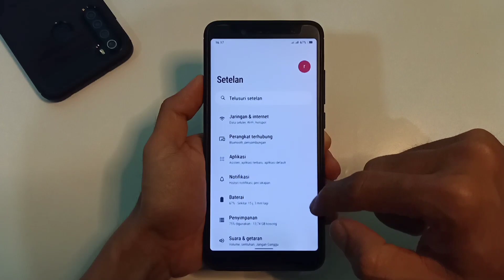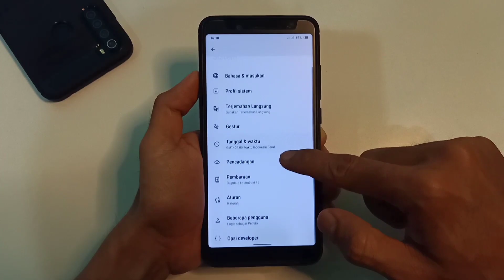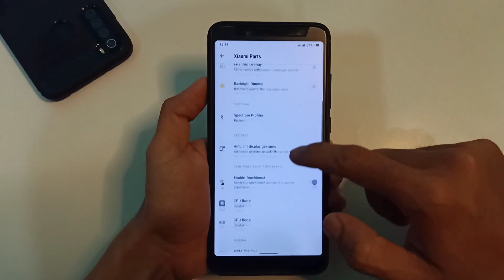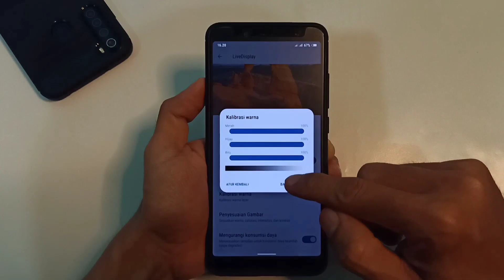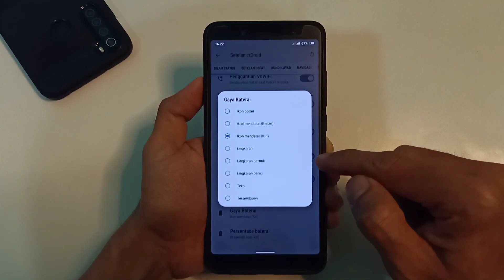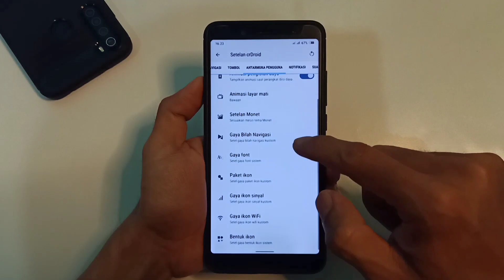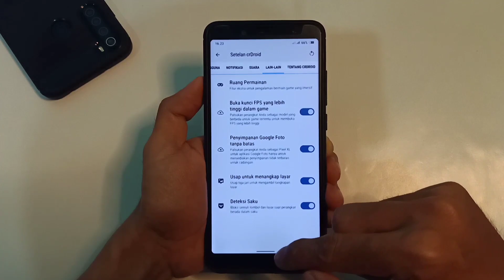CrDroid V8.7 Android 12L For Redmi Note 5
Changelog :
• Initial Release
• Vanilla build
• User build
• Include XiaomiParts
• Selinux is Enforce
• Extended Kernel QT Haptics
• Merge Security Patch 5 July

• Miui Reborn Team